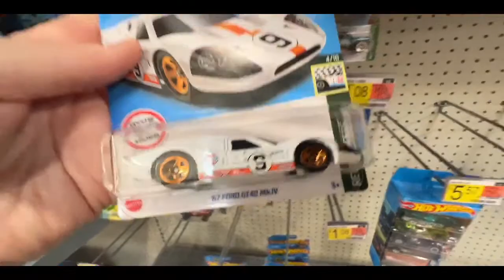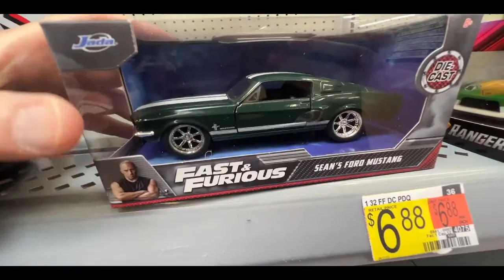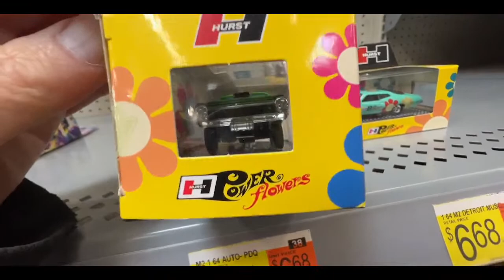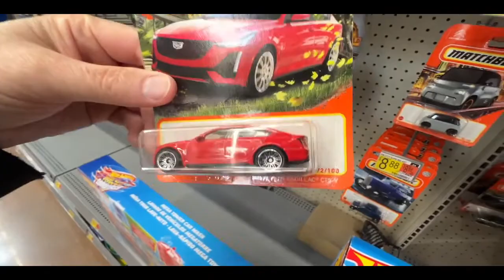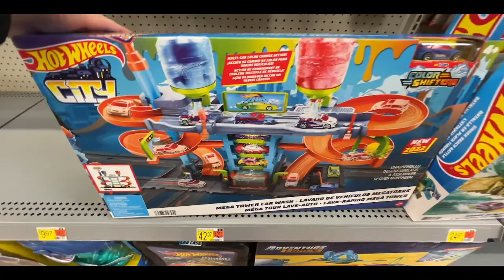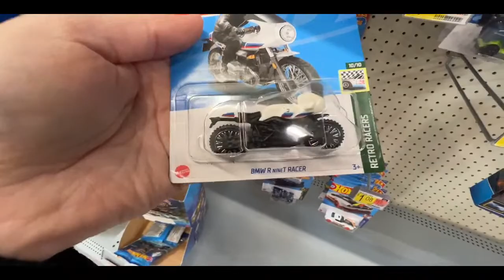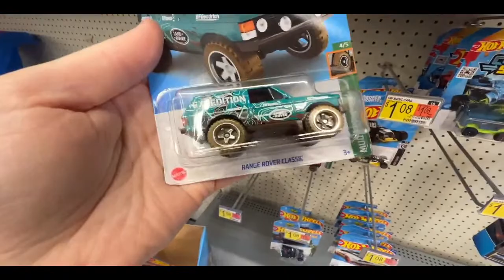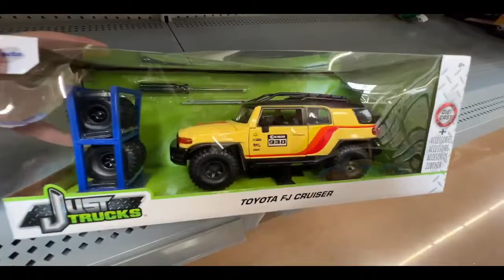Peg Hunting Hot Wheels & Other Diecast Cars At Walmart Stores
Hot Wheels Cars, Diecast Car Collection, Car Vlog, Car Hunting, Adult Collector,